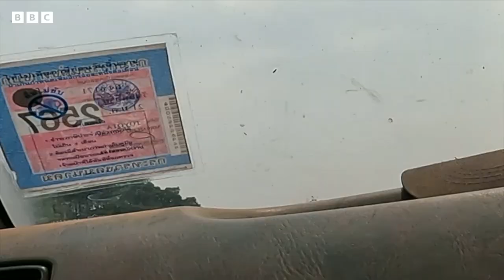میانمارده باش کۉتره‌یاتگن انقلاب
بی بی سی خبرنیاری حربی رژیم‌گه قرشی کوره‌شه‌یاتگن عصیانچیلر بیلن بیر آی اۉتکزیب مخصوص گۉزارش تیارله‌گن.
جهان اونوتگن اوروش. میانمار خلقی حربی حکومتگه قرشی اۉنلب ییللردن بېری کوره‌شیب کېلماقده. دیموکراسی توزومیگه اۉتیش جریانی بوندن ۳ ییل اوّل حربيلر کودتاسی نتیجه‌سیده مطلق تۉخته‌تدی. سیلاوده اۉز اراده‌سینی اظهار قیلیش امکانیدن محروم بۉلگن یاش اولاد کوچه‌لرگه ناراضیلیک بیلدیریش اوچون چیقده و شفقتسیزلرچه باستیریلدی.
شوندن سۉنگ کۉپلری چنگلزارلرگه کېتیب، قۉللریگه قورال آلیشدی. آخرگی۷ آی مابینیده‌ عصیانچیلر کتّه‌ حدودولرنی باسیب آلیشگن و جاری حربی حکومتگه قرشی جدّی قرشیلیک کۉرسه‌تیشماقده. بی بی سی خبرنگاری کوئنتین سامرویل مینمارگه باریب، مملکت شرقیده‌گی کاریننی و شان ایالاتلریده بیر آی بۉلدی. اونینگ گزارشیده کۉنگیلنی خیره‌ قیلووچی تصویرلر بار.